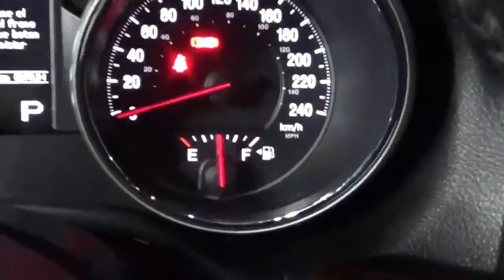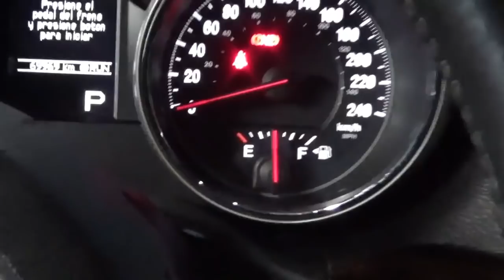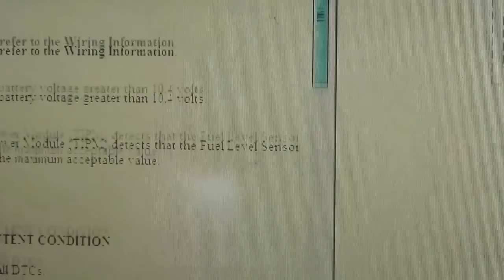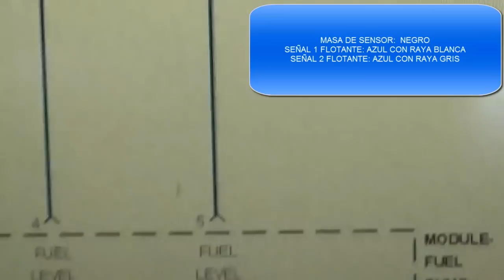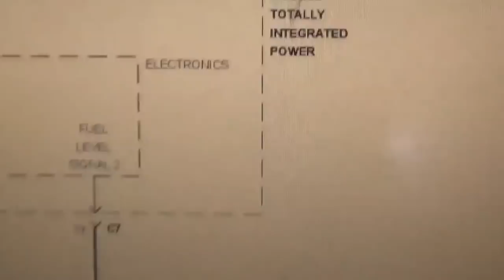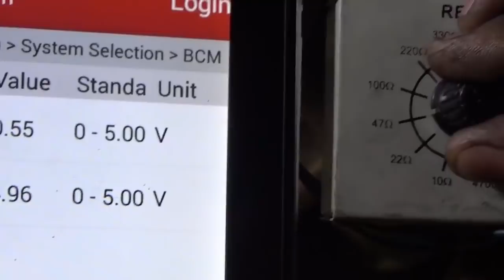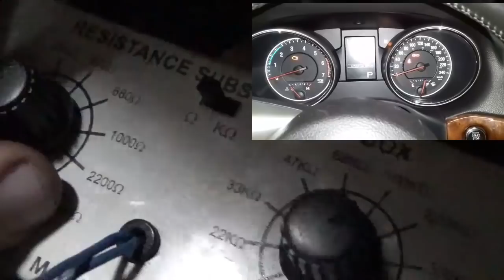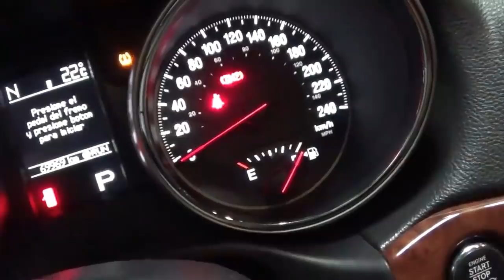Como Diagnosticar un vehiculo que tiene 2 Flotador de nivel de Gasolina